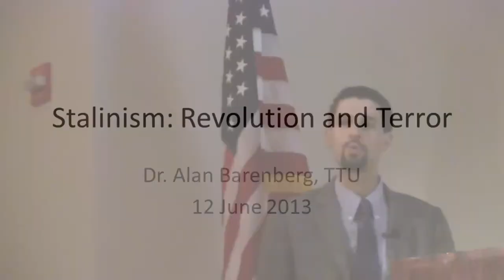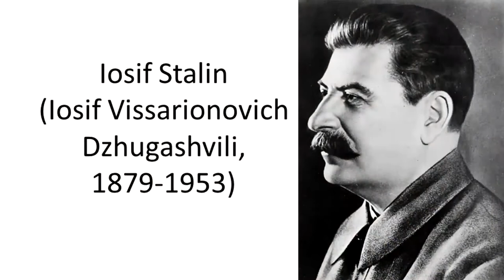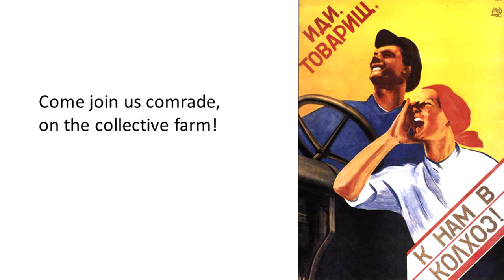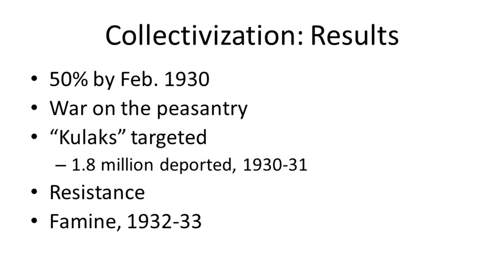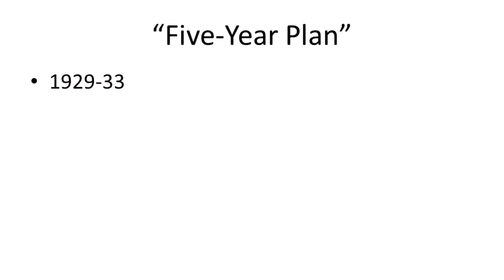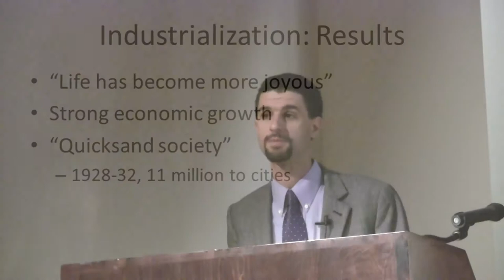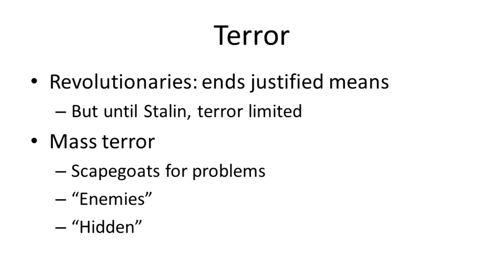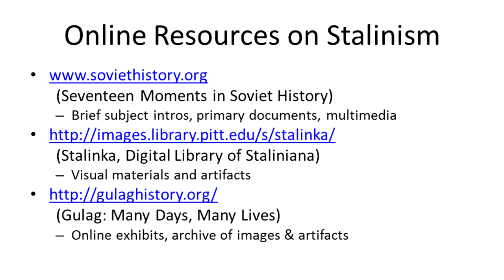Dr. Alan Barenberg — "Stalinism: Revolution and Terror"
Featuring Dr. Alan Barenberg, Assistant Professor, Department of History, Texas Tech University. Event organized by the Institute for the Study of Western Civilization and the TTU K-12 Global Education Outreach with a grant from the Center for Global Understanding on June 12, 2013, at the TTU International Cultural Center.